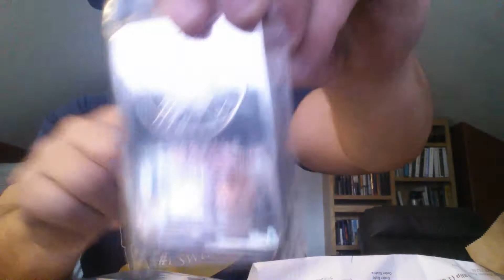Unboxing: $2000 Worth of Free Silver From ISN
This home based business is a 6 figure plus income generator that pays its reps in commissions, bonuses, Mercedes Benz, and FREE Silver and Gold. I got my Mercedes Benz in under 90 days and have stacked over 3000 ounces of silver!

In this video I do an unboxing of $2000 worth of 10 oz bars all FREE from ISN(International Silver Network)